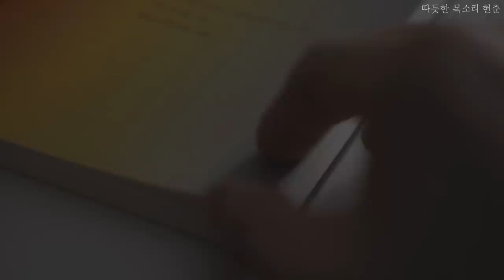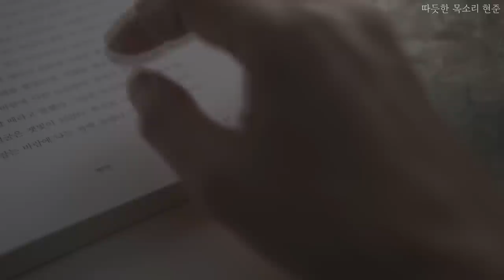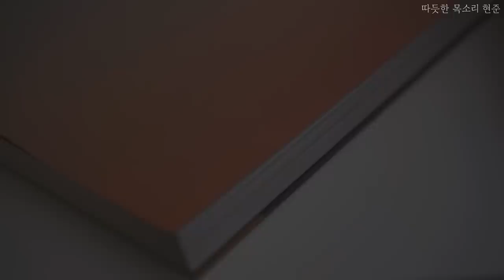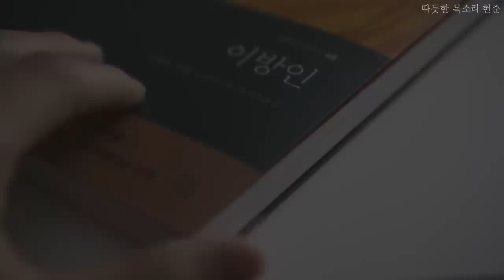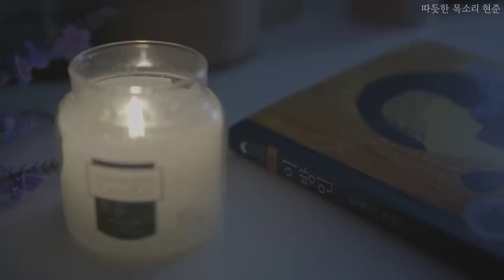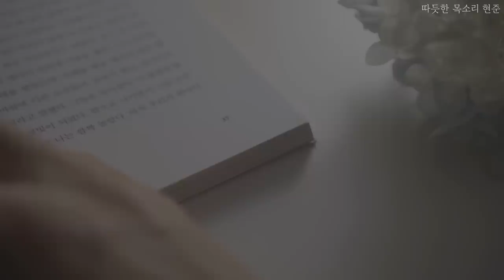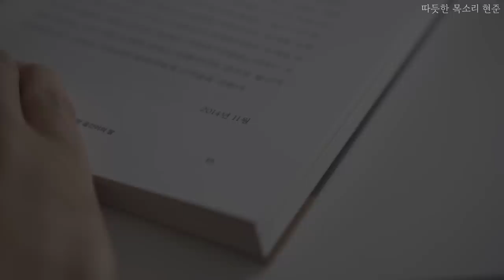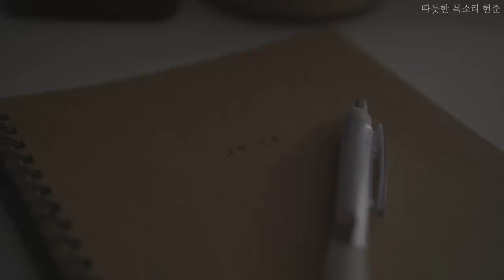이방인ㅣ알베르 카뮈ㅣ잠 잘때 듣는ㅣ오디오북ㅣASMRㅣ책 읽어주는 남자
배경음악은 처음에 조금 나오다 말아요 ^-^
알베르 카뮈의 이방인...
많은 생각을 하게 하는 책이네요!
잘자요 :)

0:00 이방인
53:25 낭독 후기

제목: 이방인
저자: 알베르 카뮈
옮긴이: 유기환
출판사: 현대지성

* 본 서적은 출판사의 허락을 구하고 일부 낭독하였음을 알려드립니다.